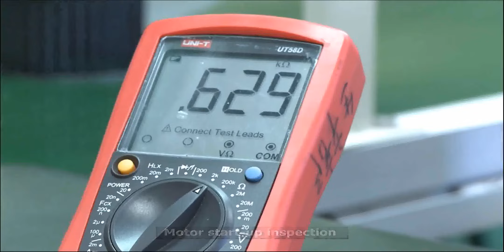Hanking Video 2018 05 Assembly Shop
Product Assembly Shop